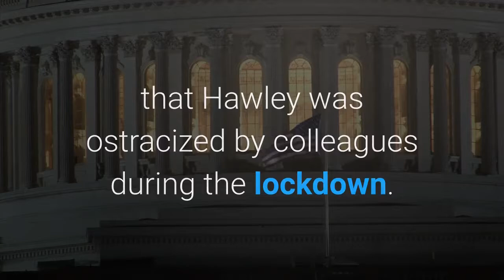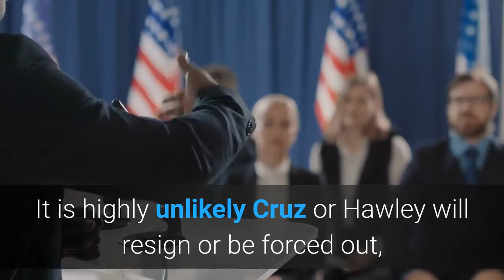‘I Don’t Know How You Can Live With Yourself’ Hawley Cruz Increasingly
Sens. Josh Hawley (R-Mo.) and Ted Cruz (R-Texas) are at a moment of reckoning for their firm alliances with President Trump, facing widespread condemnation at home and in Washington, D. C. in the aftermath of a brutal assault on the U. S. Capitol for their efforts to overturn the election.37%. That’s the share of voters who said they blame Cruz for the attack in a Morning Consult/Politico poll of 1,986 registered released Friday. That’s more than the 27% who blame Hawley and 30% who blame Democrats in Congress, but far fewer than the 52% who blame Republicans in Congress and 63% who blame Trump. Among Republicans, only 21% blame Cruz and 14% blame Hawley. Joe Biden – the bipartisan friend-maker who, much to the chagrin of many in his party, has stood firm in his plans to work across the aisle despite Republicans’ persistent efforts to overturn his victory –  delivered perhaps the most brutal attack against Hawley and Cruz on Friday. Calling them “part of the big lie,” Biden compared the two senators to Nazi propagandist Joseph Goebbels and said they should get “flat beaten” next time they run for office. Hawley and Cruz have refused to resign and shot back at their critics. Hawley called Biden’s Goebbels comparison “utterly shameful” and threatened legal action against Simon & Schuster for canceling his book. Cruz has denied allegations he fundraised during the attack – claiming he instructed his team to halt fundraising emails and texts within “minutes” despite a text time-stamped over two hours after the attack began –  accused Biden of “vicious partisan rhetoric” and repeatedly claimed his objection was not aimed at overturning the election. An anonymous person who was in one of the secure rooms where lawmakers were led during the Capitol attack told the Wall Street Journal that Hawley was ostracized by colleagues during the lockdown. “For most of the time, he was in a corner of the room by himself with no one talking to him or acknowledging him,” they said, calling the sight “extremely striking.”Many critics allege the objections were clearly and cynically designed as stepping stones for 2024 presidential bids. “Everyone can see through, and look: understand they’re running for president,” former Sen. Bob Corker (R-Tenn.) told Politico, adding that they did it to be “popular with the base.” Sen. Bob Casey vowed, if either become the 2024 Republican nominee, to spend “a lot of time making sure the people of Pennsylvania don’t forget” their objections. It is highly unlikely Cruz or Hawley will resign or be forced out, but their political prospects both within and outside the senate appeared to have dimmed. In addition to alienating possible donors, one anonymous Republican senator told Politico the caucus would “face a reckoning over Hawley and Cruz.”